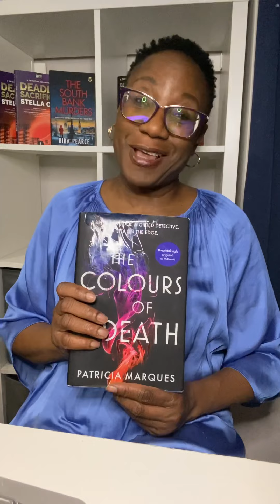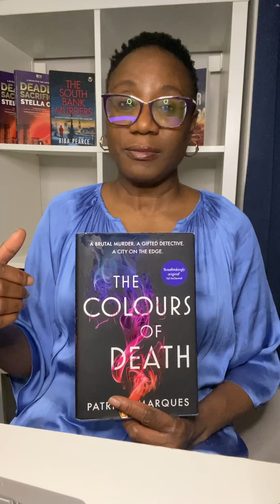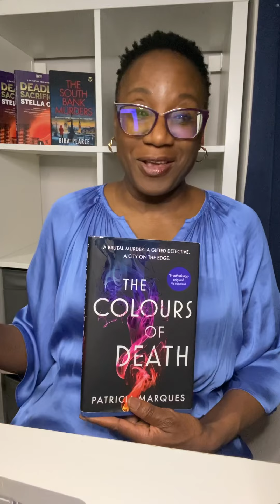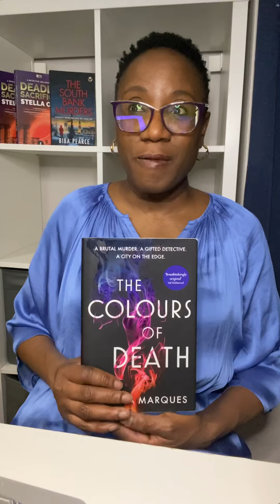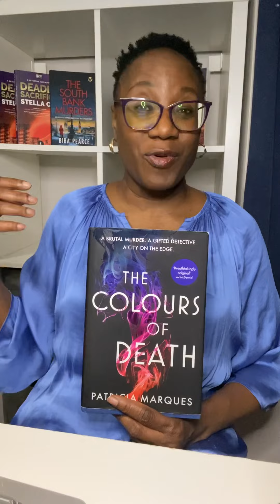Crime Fiction Around The World Book Review - The Colours of Death by Patricia Marques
The Murder
In the Gare do Oriente, a body sits, slumped, in a stationary train. A high-profile man appears to have died by throwing himself repeatedly against the glass. But according to witnesses, he may not have done this of his own accord.

The City
Lisbon 2021. A small percentage of the population are diagnosed as Gifted. Along with the power comes stigma and suspicion.

The Detective
In a prejudiced city, Gifted Inspector Isabel Reis is hiding her own secrets while putting her life on the line to stop an ingenious killer.

A violent and mysterious crime. Suspected Gifted involvement. A city baying for blood. And a killer who has only just begun . . .